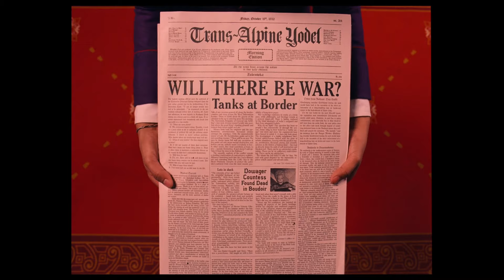The Grand Budapest Hotel Analysis | Gustave vs Fascism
In this analysis of The Grand Budapest Hotel, we delve into the classy antidote to fascism, Gustave H. A character who is based on the Austrian writer Stefan Zweig, once Europe's favourite author.

If you'd prefer to read this piece, please click through to my medium

- Stefan Zweig: Farewell to Europe (2016)